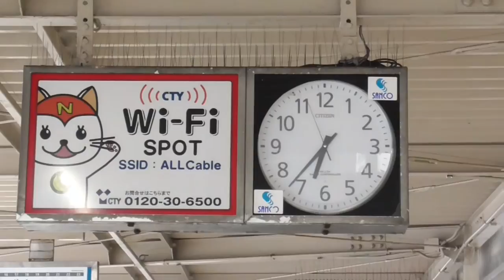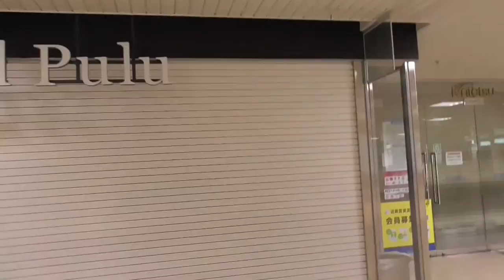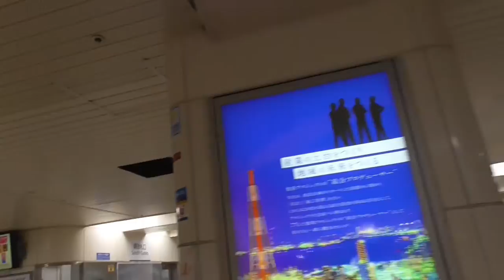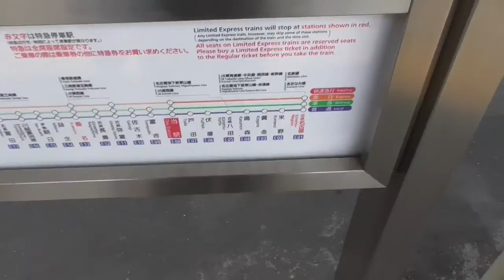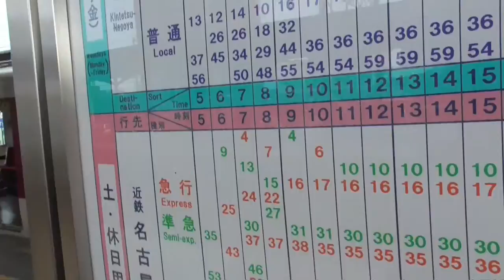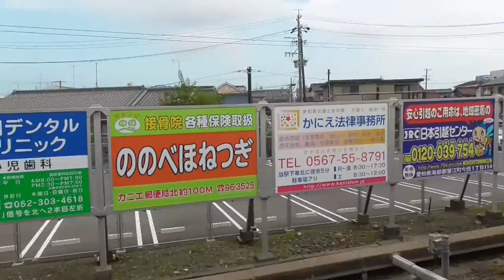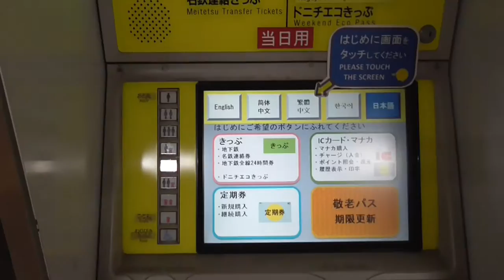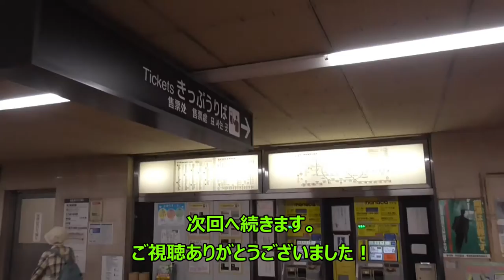ST039'1「蟹江駅経由で八田駅に行き、企画発表！」【名古屋市営地下鉄ターミナル完全制覇の旅】